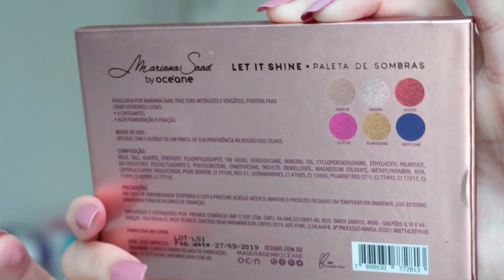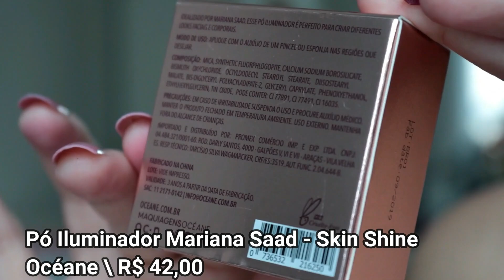Paleta Let it shine Mariana Saad!4 looks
Oi, minhas lindas! Hoje trago uma resenha completa da nova paleta de sombras da Mariana Saad a Let it shine. Também faço 4 looks diferentes para mostrar o desempenho total dela nos olhos. Também mostro o iluminador skin shine, na cor rose gold. Vem conferir todos os detalhes nesse vídeo...

Link de compra abaixo!